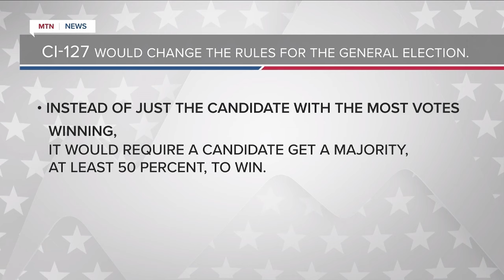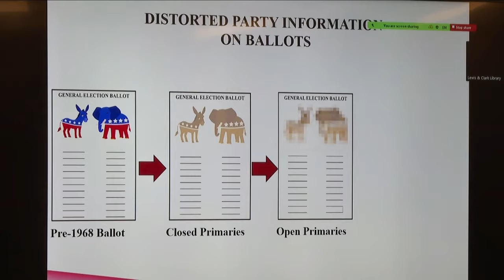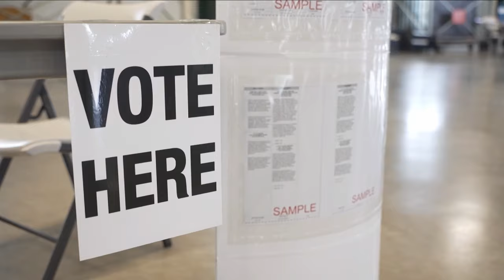MTN Statewide Montana This Morning with Augusta McDonnell 10-9-24